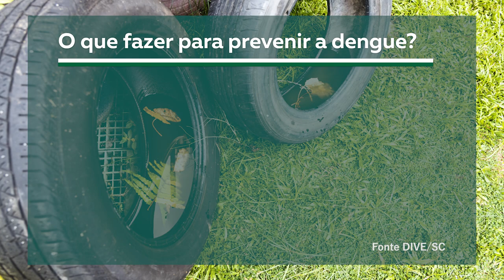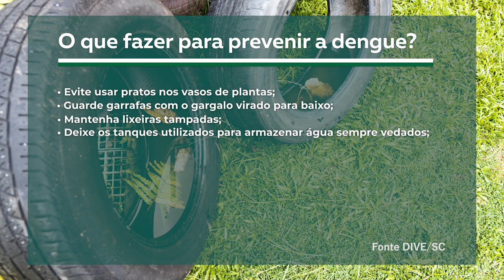PGM 207 - Nossa Saúde - O que se sabe sobre a dengue, zika e chikungunya - 03/04/23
Dengue avança e exige cuidados redobrados no Brasil e em SC.

Uma doença que preocupa e mobiliza as autoridades de saúde e de outras áreas. O programa Nossa Saúde vai falar sobre a dengue, o que se sabe sobre o agente transmissor, o mosquito Aedes aegypti, sobre a doença e o que esperar nos próximos anos em relação à transmissão do vírus. O entrevistado é o médico infectologista Kléber Luz, professor em Rio
Grande do Norte, Consultor da Organização Mundial da Saúde e coordenador do Comitê Científico de Arboviroses da Sociedade Brasileira de Infectologia. E ainda, o que Santa Catarina vem fazendo para frear a dengue e como cada morador deve fazer a sua parte na prevenção. A apresentação é de Rafaela Arns.